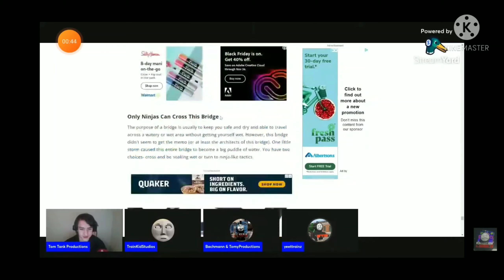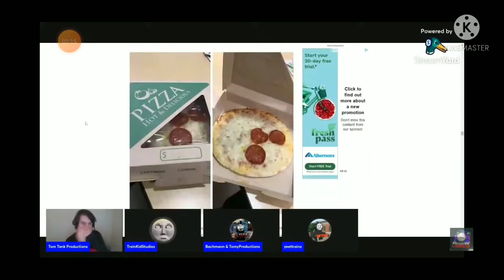funny moments : reaction chaos be like: